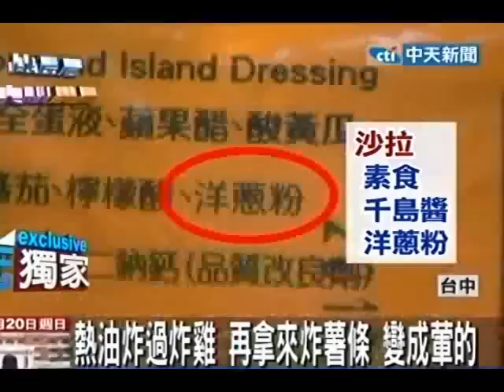速食店吃素難 蘋果派、番茄醬都是葷的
中天新聞》事實上吃素民眾想到速食店用餐真的很難，您以為番茄醬、薯條是素食嗎？告訴您，不只薯條和薯餅甚至蛋塔全都是葷食，舉凡番茄醬、糖醋醬還有千島沙拉醬、蘋果派裡頭都含有洋蔥粉和肉桂粉，全部屬於葷食。